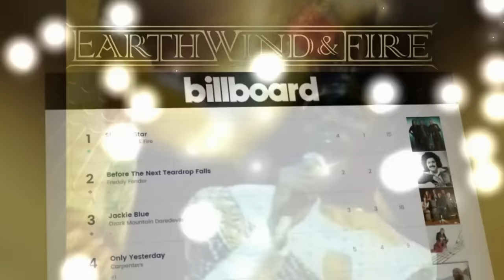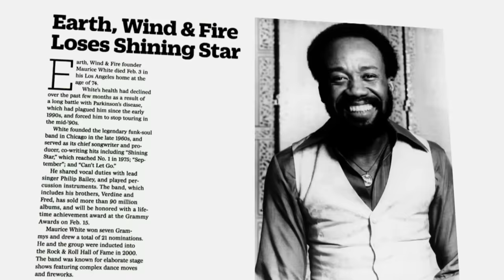Earth Wind and Fire Kennedy Center Honors 2019 Full Show Performance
Earth, Wind & Fire at the 42nd Kennedy Center Honors Complete Tribute 2019 - Watch Full Performance

4:08 - John Legend performs at the Kennedy Center Honors 2019 - Can't Hide Love
9:29 - Cynthia Erivo performs at the Kennedy Center Honors 2019 - Fantasy / Reason
12:35 - Ne-Yo performs at the Kennedy Center Honors 2019 - Shining Star / Sing a Song
15:30 - Jonas Brothers perform at the Kennedy Center Honors 2019 - Boggie Wonderland
19:30 - Show Final Performance - September